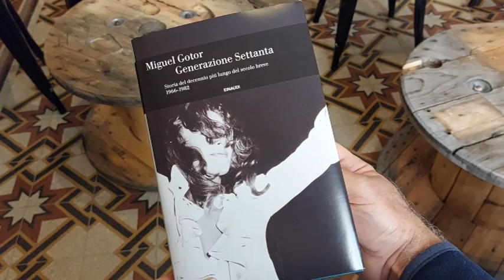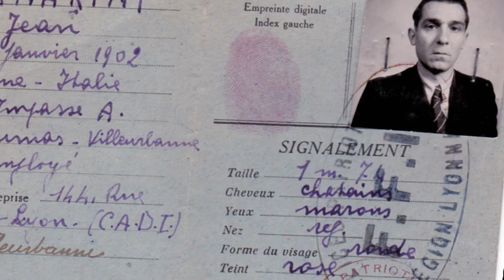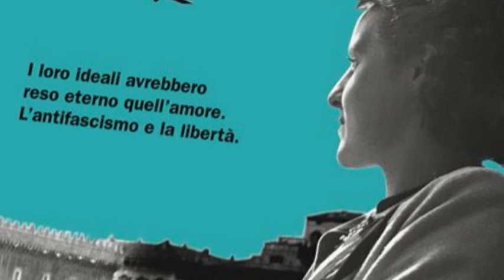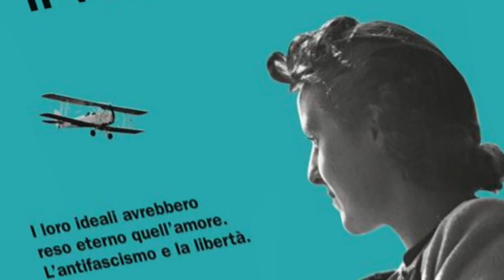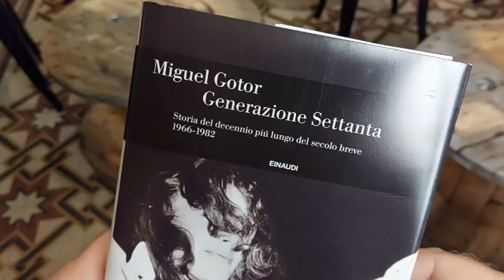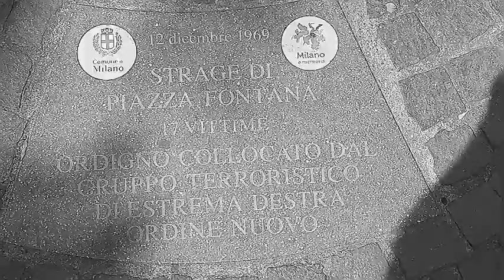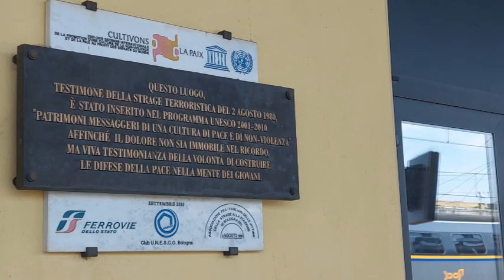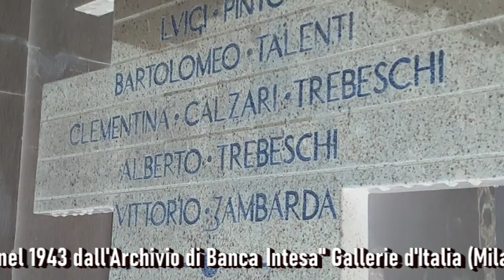ANTIFA ITALY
Enigma #900: la docu-film-intervista su fascismo, anti-fascismo e post-fascismo a Miguel Gotor, docente di Storia Moderna all'Università Roma Tor Vergata, autore tra l'altro per Einaudi di "L'Italia nel Novecento", "Generazione Settanta" e "Moro, Lettere dal Carcere". Partendo dal poeta volante che nel 1931 lancio 400 mila volantini di protesta sulla testa di Mussolini, si passa per guerra, dopoguerra e Italia di oggi. Bombe, distruzioni, ricostruzioni, amnistia e pacificazione. Fino alle parole del Presidente Mattarella sulla Notte della Repubblica e al nostro oggi.
Con la partecipazione straordinaria di Ginevra Portalupi Papa nel ruolo della poetessa Antonia Pozzi.